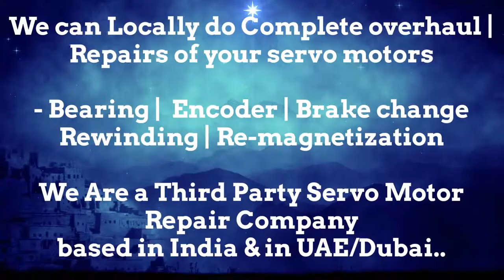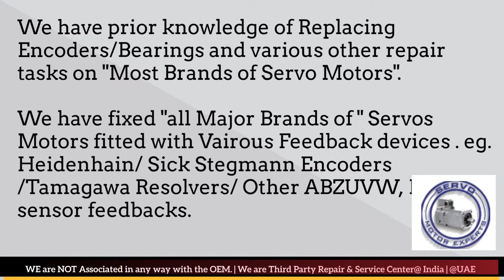MTS Automation India Servo Motor Repair Ghaziabad Gurgaon Hyderabad Indore Jaipur Kanpur Maharashtra